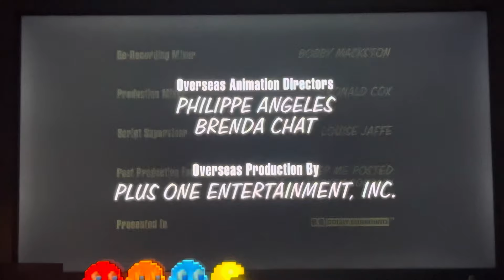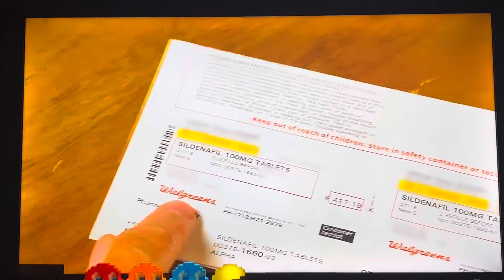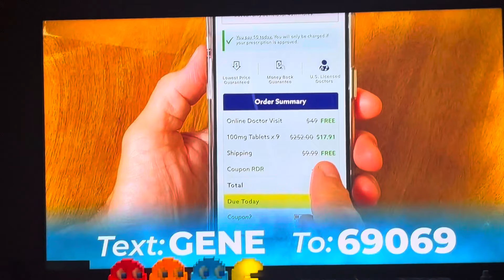[Adult Swim] Sign Off Cartoon Network Sign On Sunday January 28 2024